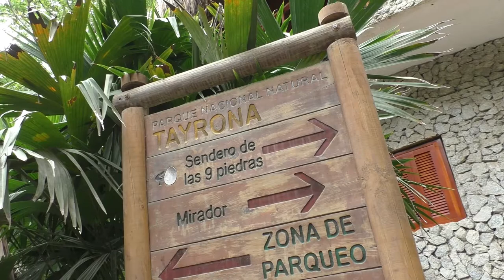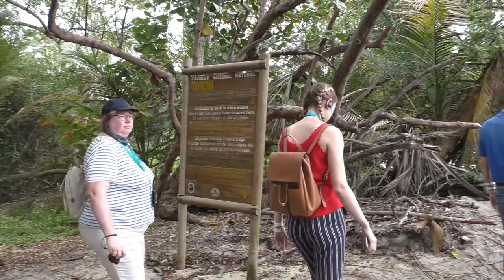MS Amera 2020 Santa Marta / Kolumbien - Tayrona N.P.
Aus dem Reiseführer : Der 150 qkm große Parque Nacional Natural Tayrona grenzt an die herrlichsten unberührten Strände der Karibik und klettert allmählich in die Höhen der Sierra Nevada hinauf.